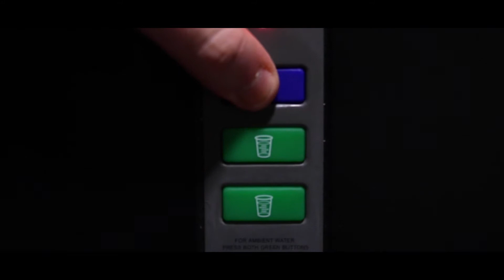Unhinged | Short Film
After losing his family in an accident, 25-year-old office worker, Luke Hanson attempts to find the one responsible and bring them to justice. Unfortunately, things start to get more complicated for Luke as his tiresome search for answers becomes more confusing by the day.

Written & Directed by J.R. Flood

Jake Vaughan as Luke Hanson

Brandon Thirkettle as Luke's Boss

Frank Bickel as Phil

Cinematography by J.R. Flood

Sound by Frank Bickel

Edited by J.R. Flood

Produced by J.R. Flood & J.J. Vaughan